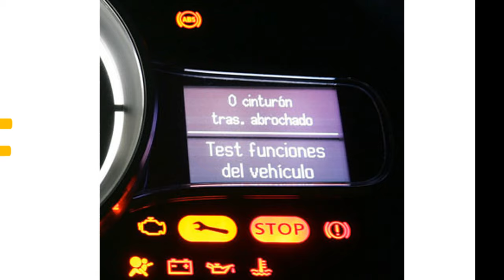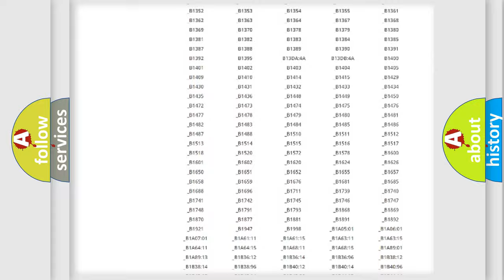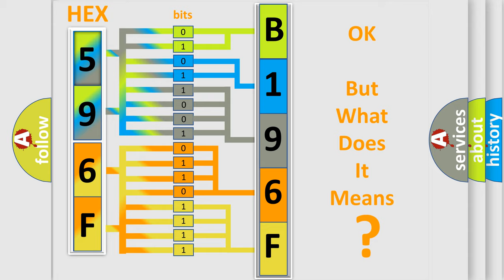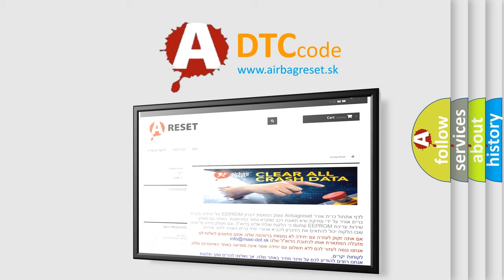DTC Jeep B196F Short Explanation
Contents:
0:21 Basic DTC analysis according to OBD2 protocol standard.
1:48 Insight into programming
2:58 A diagnostically understandable description of the Diagnostic Trouble Code
3:05 Basic error definition

Make:
Jeep
Code:
B196F
Definition:
Power Liftgate Open Direction - Ratchet Primary Switch Performance
Cause:
Binding LiftgateLatch Cable Not Connected (Without Passive Entry System)Low Seal Load(Q901) Logic Ground Circuit Open(G78) Liftgate Ajar Switch Sense Circuit OpenPower Liftgate LatchPower Liftgate Module